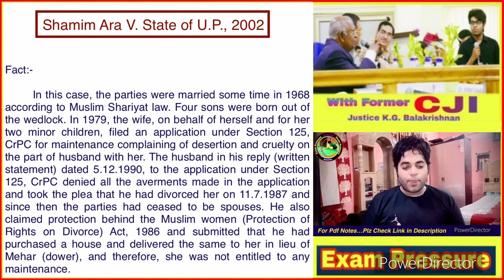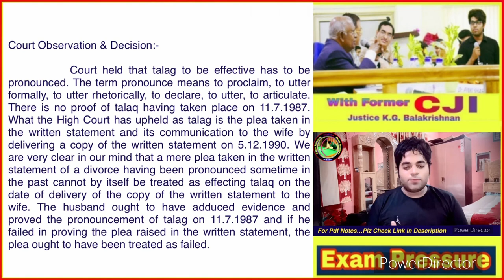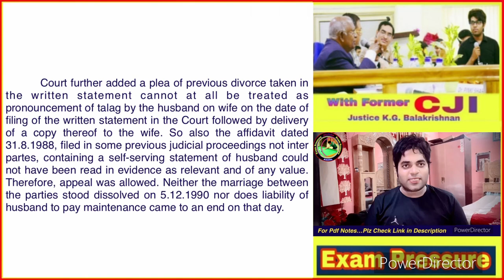Shamim Ara V. State of U.P. 2002 | Muslim Law | Faculty of Law | University of Delhi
Constitution |
Constitution of India |
indian Constitution |
samvidhan |
Indian laws
family law
 Hindu law
 Muslim law
Indian laws bare acts
Criminal Procedure Code Bare Act Negotiable
Instrument Act
Indian Constitution
limitation act
Registration Act
Indian registration act
family laws
arms act
ndps act protection of civil rights act prevention
of Food Adulteration Act
sale of good act
easement act
advocate act
Railway Act
water prevention and control of pollution
Registration Act
Factories Act
air pollution and control of pollution act
Immoral traffic act probation of offenders act
wildlife act
dowry prohibition act
industrial dispute act land acquisition act
protection of women from domestic violence act
and rule
kanuni Gyan
law channels
top 10 law channels
and rule
kanuni Gyan
law channels
top 10 law channel exam pressure
YouTube top law channel exam pressure
best law channel Exam Pressure
top 10 law channel on YouTube
top law channel exam Predsure
CLC |
LC 1 |
LC 2 |
Aasim Yezdani |
Exam Pressure |